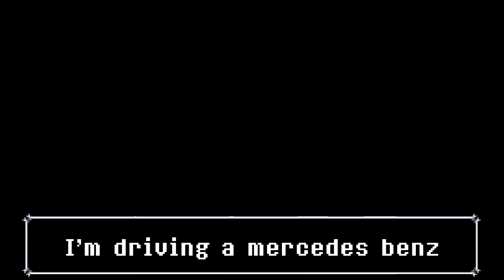Ralsei Deltarune With Lyrics Cool Edition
Hard to find this video unless you follow @recorderdude on Twitter, which you should.

This video may be removed upon request from the original artist.